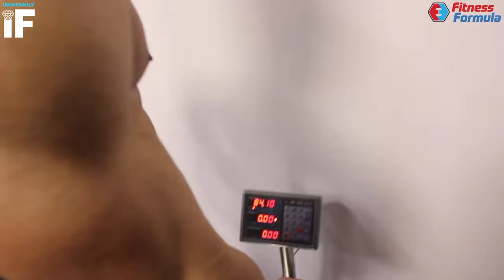Bodybuilding weight-in II